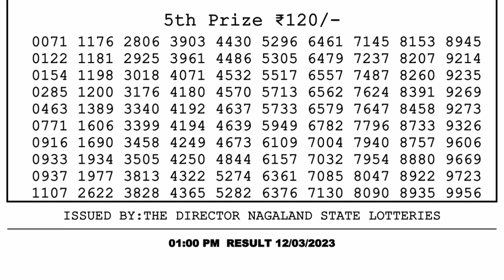Nagaland Lottery Sambad Live 1pm 12.03.23